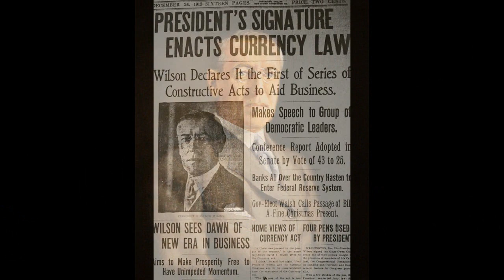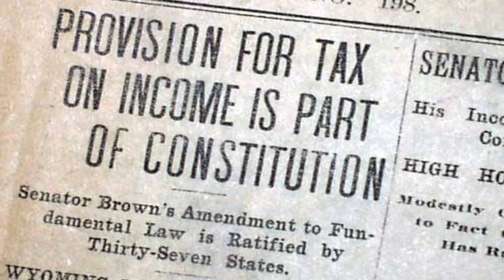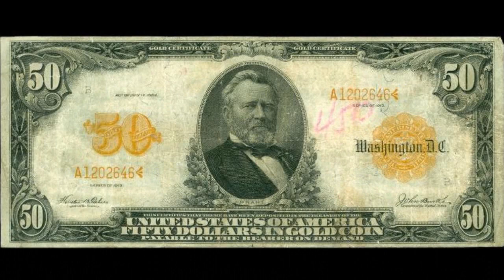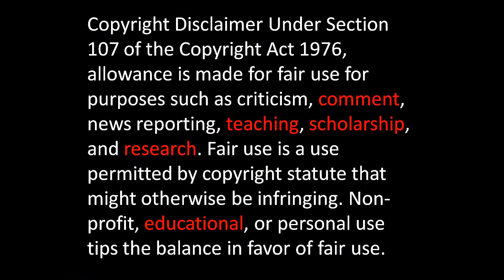History Brief: the Income Tax and the Federal Reserve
This video gives a brief description of Woodrow Wilson's role in creating the Federal Reserve and why the United States needed to adopt an income tax.